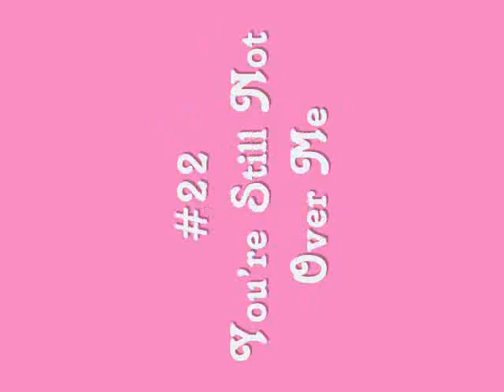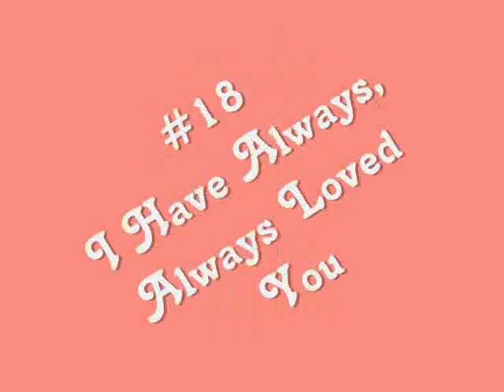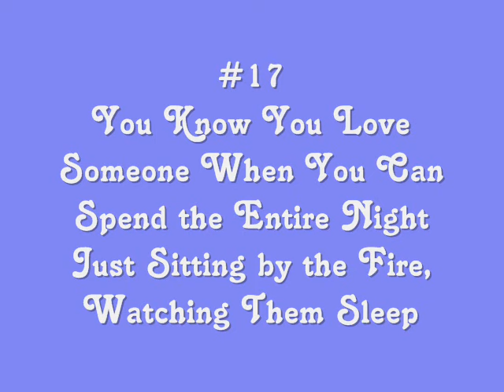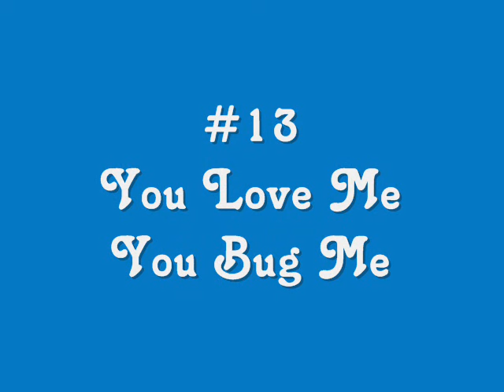My Top 50 Pacey and Joey Moments (22-12)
So this my list of my favorite PJ moments. It's purely my opinion and my tastes. I'd love comments but not if you're just gonna tell me something I forgot or complain about the order. Just enjoy the PJ love people! :D